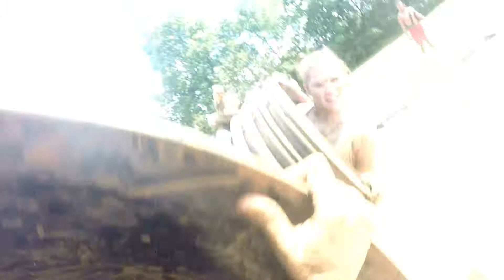Tough Mudder WI 2017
Tough Mudder 2017 in Elkhart Lake, WI.  Who's ready for 2018???